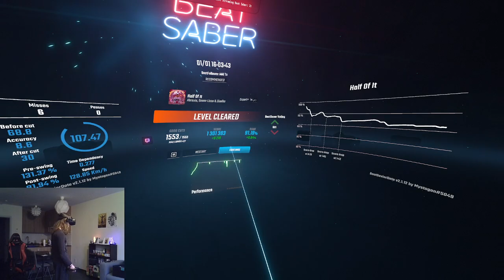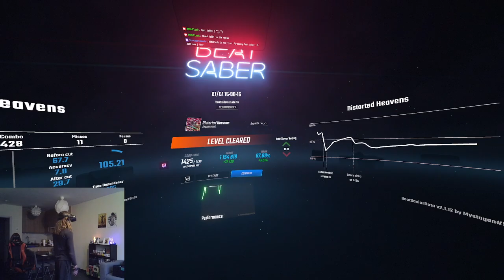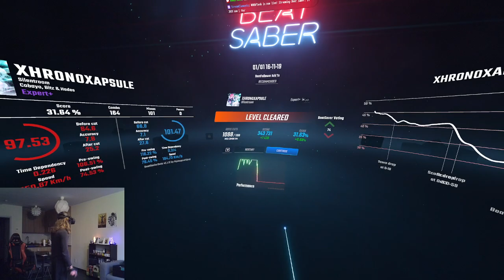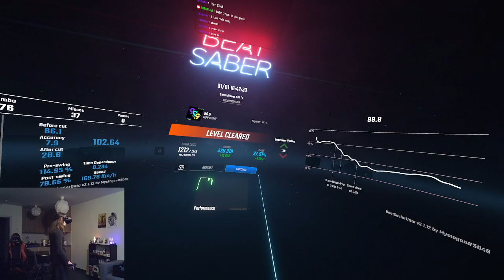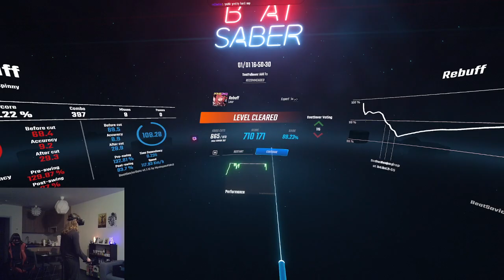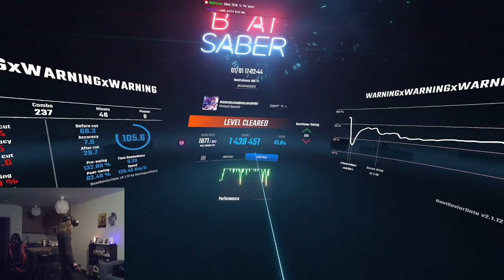[Beat Saber] It 2023 now